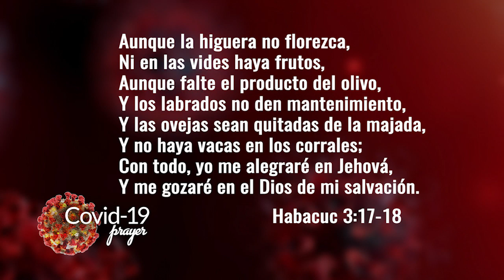COVID 19 Oracion - Pastor José Acevedo Jr. with Pastor Shando Valdez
Pastor Shando Valdez – Church: Iglesia Bautista Nueva Jerusalén, Chicago

Pastor Jose Acevedo Jr.- Church: Iglesia Monte de Sion, Chicago